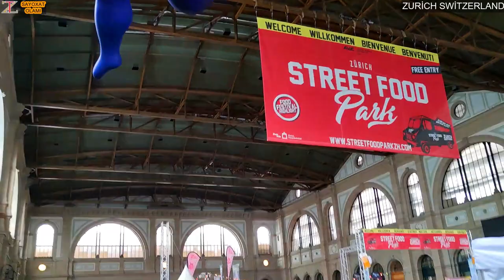Shvetsariya Zurich Shahri Швейцария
Shvetsariya Zurich Shahri Швейцария Zurich shahri shvetsariyada eng katta shaxarlardan biri hisoplanadi shahar markazi juda chiroyli bolip bu yerda turli xil turistlarni korishingiz mumkin.

Azizlar oz fikr va muloxazalaringini yozishni unutmang.